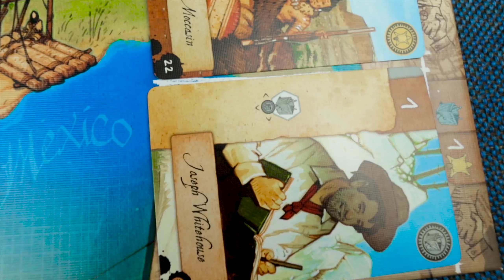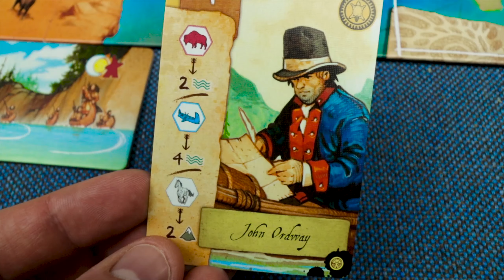Omówienie: LEWIS & CLARK THE EXPEDITION ¦ gra planszowa [2021]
LEWIS & CLARK gra planszowa, LEWIS & CLARK recenzja, LEWIS & CLARK opinia, 1 minuta o LEWIS & CLARK, LEWIS & CLARK zasady gry, LEWIS & CLARK unboxing
🔴 1 MINUTA O... To szybki , dynamiczny format, w którym przedstawię Wam daną grę w sposób skondensowany ! Abyście przed kupnem nie musieli przeglądać długich recenzji, a szybko dostali potrzebne informacje i zdecydowali czy to gra dla WAS ! :)
A dzisiaj - 1 MINUTA O...LEWIS & CLARK THE EXPEDITION #8[2020]

🔴Playlista 1 MINUTA O ...

🔴 Zapraszam również na:
👥Fanpage